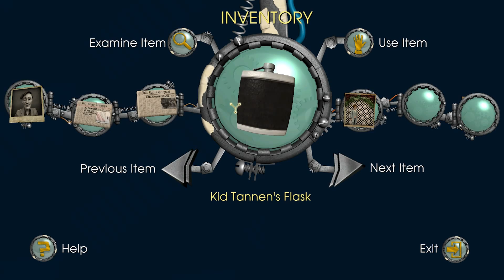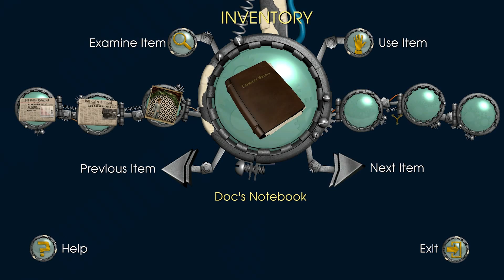Back to the Future Episode 3 Part 1 Stuck in the Sign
We are back in 1986 and things are not how they should be